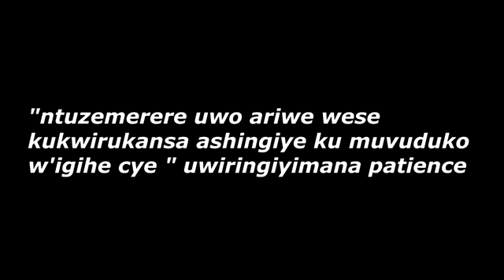Think again: ndakwinginze Niba ufite ubwoba bw'igihe kirimo kwiruka Reba iyi video😙